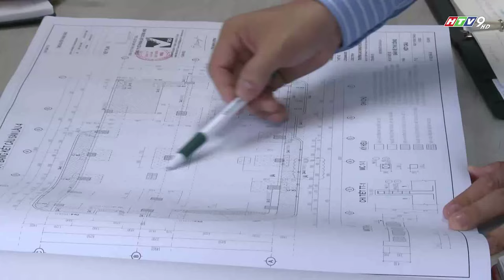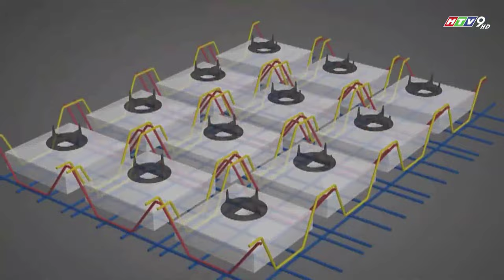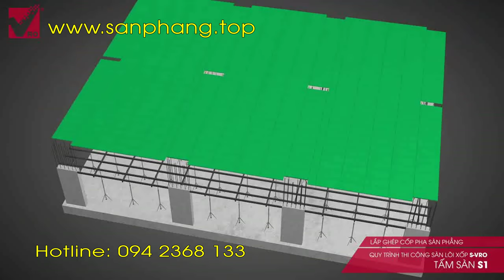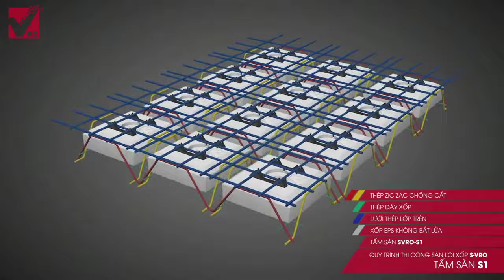Sànphẳng Sàn phẳng 3d VRO | Công nghệ sàn phẳng lõi rỗng hộp xốp | VTV9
Chapters:
0:00 Phóng sự công nghệ Sàn phẳng
2:30 Hướng dẫn thi công sàn phẳng lõi rỗng VRO
Sàn phẳng panel 3d VRO | Công nghệ sàn phẳng lõi rỗng hộp xốp | VTV9